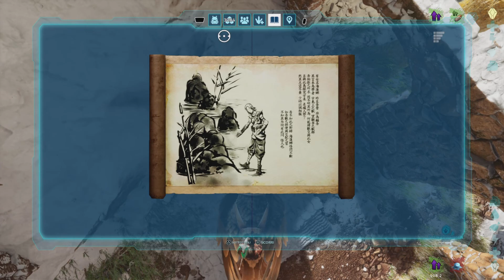Ark ascended#6 un sacco di nuove creature